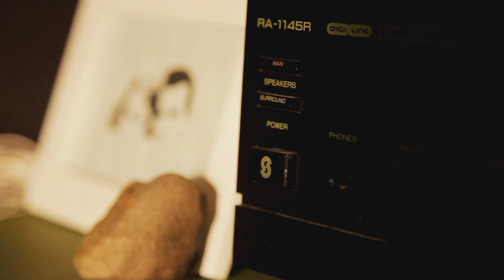The History of Rock 'n' Roll in Ten Songs by Greil Marcus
Book trailer for rock writer Greil Marcus' new book 'The History of Rock 'n' Roll in Ten Songs' from Yale University Press.

Directed by Todd Tue
DP- Bill Frye
Produced by Todd Tue (milkproductsmedia.com) and Yale University Press (yalepress.yale.edu)

To buy this book in the UK, please visit us